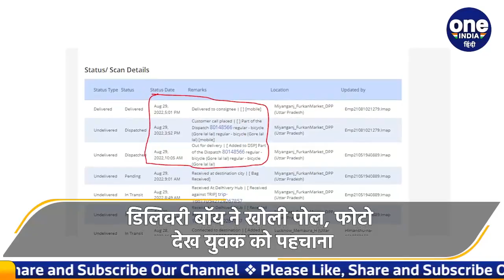Unnao: ऑनलाइन मूर्ति मंगवाकर खेत में दबाई, 500 साल पुरानी बताकर 35 हजार कमाए | वनइंडिया हिंदी |*News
उन्नाव (Unnao) पुलिस ने आस्था के नाम पर धोखाधड़ी करने वाले पिता पुत्रों को गिरफ्तार कर लिया है। आरोपियों ने ऑनलाइन मूर्ति (Online Idols) मंगवा उनके जमीन से प्रकट होने का दावा किया था।